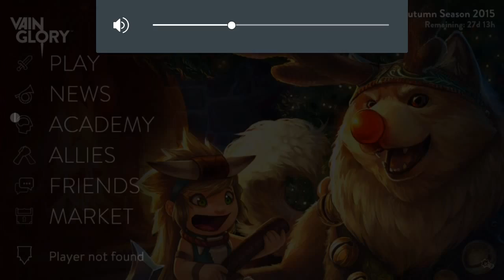Vainglory e323 Mr Bean